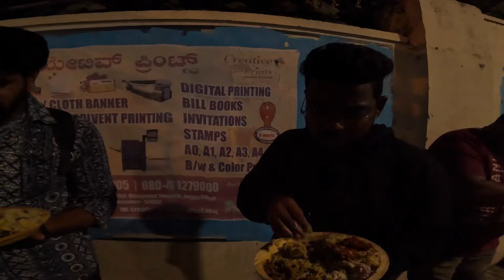ಆರ್ ಟಿ ನಗರದಲ್ಲಿ White ಮಟನ್ ಪುಲಾವ್ || Biryani Hunt || Gear Up Mr.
Shoot on :- GoPro hero 10